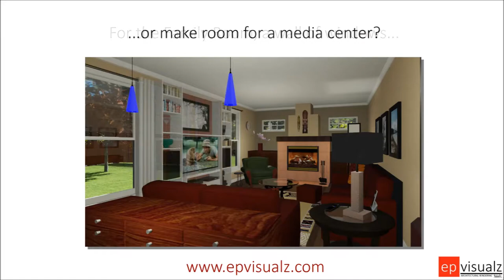3D Rendering for Home Construction & Planning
This brief video illustrates some of the ways 3D Rendering can be used to your home construction or remodeling project. By previewing different options before construction starts, you can save time, money and frustration on your project.